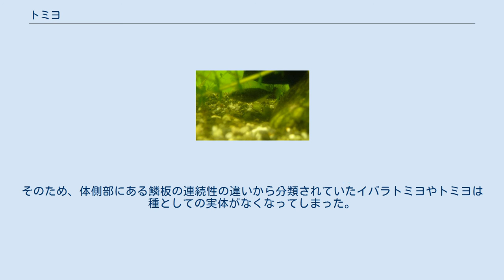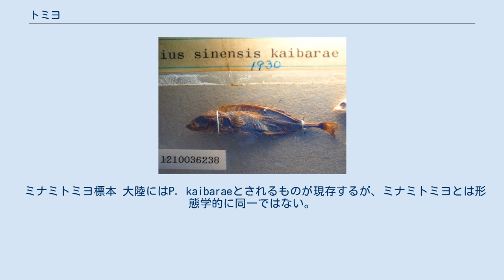トミヨ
トミヨ（富魚、止水魚）とはトゲウオ科トミヨ属に属する魚。
また、トミヨ属に属する魚の総称でもある。
 北半球の冷帯を中心に分布し、世界で10種程度が知られ、日本にも数種が分布している。
一般には、淡水域や汽水域に生息するが、きれいな冷水（15度前後）を好むため、日本では北海道以外では、水温の低い湧水池やそれに程近い流域などの淡水環境に生息している。
このため、水質の変化や渇水の影響を受けやすい。
各地で絶滅の危機に瀕している場合があり、美しい自然のシンボルとして保護活動が行われている。
 背ビレの前半では、棘の間に膜がなく、ヒレではなく棘が並んでいる状態。
棘の数は種によって7～10本。
 産卵期（4-6月）になると、オスが水草類を集めて、水中にピンポン玉状のような大きさ数cmの巣を作り、メスを誘う。
メスが巣の中に産卵すると、オスが受精させ、その後、オスは食べ物を摂らず、卵を守り、巣の中に新鮮な水を送るなどの世話をする。
この仲間のオスがメスよりも短命なのは、この子育てが原因であるという説がある。
 日本産トミヨ属魚類は、かつてエゾトミヨ、イバラトミヨ、トミヨ、ムサシトミヨ、ミナミトミヨ（日本では絶滅）と分類されていた。
その後、遺伝学的な系統解析等の研究によりミナミトミヨを除く日本産トミヨ属魚類は、エゾトミヨ、汽水型、淡水型、雄物型の4つのグループに分けられ、ムサシトミヨは淡水型に属していた。
そのため、体側部にある鱗板の連続性の違いから分類されていたイバラトミヨやトミヨは種としての実体がなくなってしまった。
 現在では、日本産トミヨ属魚類は、エゾトミヨ、トミヨ属汽水型、トミヨ属淡水型、ムサシトミヨ、トミヨ属雄物型、ミナミトミヨとされているが、学名や和名の記載がなされていない分類群が存在するのが実状である。
 ミナミトミヨ標本 大陸にはP. kaibaraeとされるものが現存するが、ミナミトミヨとは形態学的に同一ではない。
 ムサシトミヨ ムサシトミヨ生息地（埼玉県熊谷市久下） ムサシトミヨが日本で見られる主な水族館 イシャジャ（新潟県）、トゲブナ（埼玉県）、ハリウオ・ハリオ（富山県）、ハリサバ（石川県）など ムサシトミヨに関するカテゴリ: